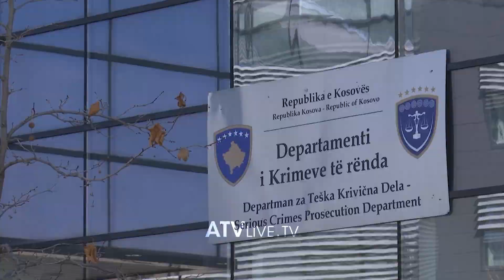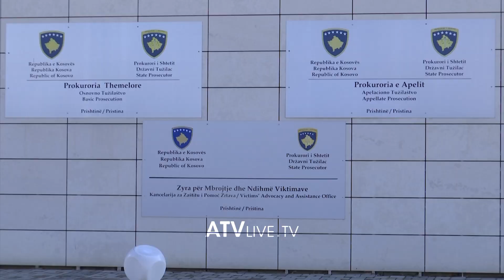Veprat penale, 14 mijë lëndë të pazgjidhura, në Gjykatën themelore në Prishtinë